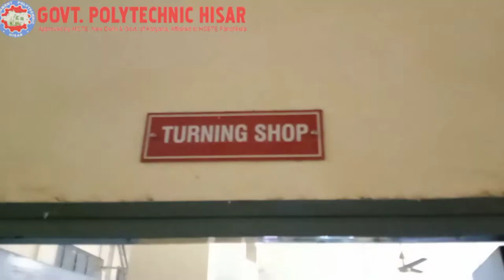Making one side turning tool in workshop at govt polytechnic college hisar hisar polytechnic #2022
nearGovernmentPolytechnicCollegeHisarDelhiBypassNH10Hisar Choose area
Open now
Top-rated
Visited
Not visited
Hours or services may differ
Government Polytechnic,Hisar
4.2
(238)

College · Haryana
Closed ⋅ Opens 9AM Wed
Welcome to Govt. Polytechnic Hisar · Govt. · Today we are running 12 Diploma courses with approximately 3000 students on roll under the guidance of matured, ...
Course Offered
Fee Structure
Exam Branch
Admission Status at GP Hisar
Admission Information - Govt. Polytechnic – Hisar
Admission to all the diploma courses at this Institute made by centrally through Haryana State Technical Education Society Counselling on the merit of ...
Result - Govt. Polytechnic – Hisar
Govt. Polytechnic, Hisar. Our Institute comes under the Department of Technical Education of the Government of Haryana. Essentials Logo.
Govt. Polytechnic (GP), Hisar - 2021 Admissions, Courses, Fees, Ranking
Govt. Polytechnic is situated in Hisar in Haryana state of India. The college is accredited by AICTE. Govt. Polytechnic offers 11 courses across 3 streams ...
Youvisitedthispageon2/10/21.

Image result for Government polytechnic college Hisar

Address: Government Polytechnic, Near Guru Jambheshwar University of Science & Technology (GJU ...
Total Faculty: 57
Total Students Enrollment: 2302
Government Polytechnic, Hisar Courses & Fees Structure 2021
Government Polytechnic, Hisar Courses & Fees 2021 Government Polytechnic, Hisar · DiplomainMechanicalEngineering · DiplomainComputerEngineering · Diploma in ...
Government Polytechnic, Mandi Adampur
Government Polytechnic, Mandi Adampur (Hisar) was established under the name of Government Institute of Management & Pharmacy in the year 1985 (20/09/1985) ...
Government Polytechnic Hisar - Collegedunia
Government polytechnic college Hisar from collegedunia.com
14-Jul-2021 — Established in 1992, the Govt. Polytechnic in Hisar is a publicly funded college, which ...

Search instead forgovernment polytechnic college hishar

Diploma in Engineering - DPG Polytechnic College - Career starts right after 10th
Min 2.4 Lac annual package. Industry Experienced Faculty. Polytechnic College in Gurgaon

गवर्नमेंट पॉलटेक्निकहिसार, नहीं सुन रहा कोई पुकार Govt Polytechnic Hisar
HR 20 NEWS INDIA आप की आवाज़

Funny_Haryanvi

Govt. Polytechnic College Dhangar FATEHABAD||
Sanjay fbd vlogs

Government polytechnic hisar
Dream 2 Destiny

Govt. Polytechnic Hisar (Exhibition 2019)
Avakash Maurya

Govt ITI or Govt Polytechnic with Govt Girls College Hisar

Hisar govt polytechnic hostel
Feeling_station

Govt Polytechnic Hisar & Govt Girls College Hisar

Gov polytechnic hisar
Pankaj Saini

Government Polytechnic Hisar| Hostel life| Haryana| HSBTE
Harish

Hisar polytechnic college m Pakda Gaya Snake
caught snake

Government Polytechnic Hisar 3 saal di yaari Mechanical Engineering
AMAN BOORA

Combine passing out parade of 84 batch Haryana police at Madhuban complex
Dinesh Kumar

||PPT BY PARDEEP SHARMA|| WIN 23 ||FOREVER BUSSINESS OWNER||

Pawan bishnoi Govt .Polytechnic college Hisar vice president
Bajrang G

Justice for asifa in govt polytechnic hisar
Pubg perilious

Top Polytechnic Govt. Institutes Of Haryana |Placements | Addmission 2020-21 Diploma Colleges hsbte
VIPIN SAINI

Braking news tuffan Govt polytechnic hisar
Vicky nain

Government polytechnic Hisar last day of clg all friends &sir miss you bhut Sara 😘😍😍😍
Poonam Rana

Govt. Polytechnic Hisar Annual Function 2017||Punjabi Dance Performances ||G.P Hisar(Haryana)
HanuMan RanoLia

Govt. Polytechnic Hisar Annual Function 2017# Punjabi Group Dance Performance
Aarif Alim